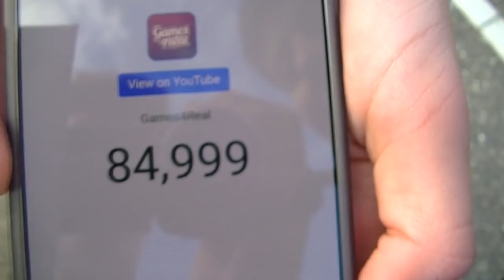ROYALISTIQ LIVE EVENT!!!!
➤ Sorry jongens voor het ongemak maar zoals je het misschien al had kunnen zien, in het begin van de video is er een render fout dat de video af en toe blijft stil staat. Geen idee hoe dit komt sony vegas deed een beetje vaag hiermee. maar ik wou deze video alsnog dolgraag uploaden omdat het echt een leuke dag was!! hopelijk vinden jullie de video alsnog leuk!!